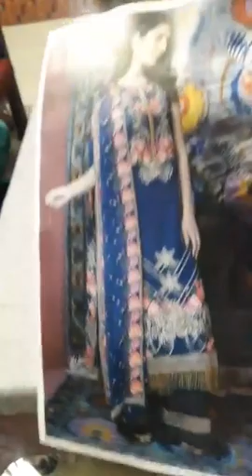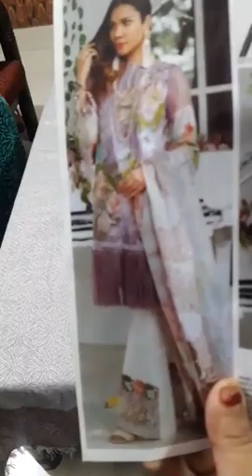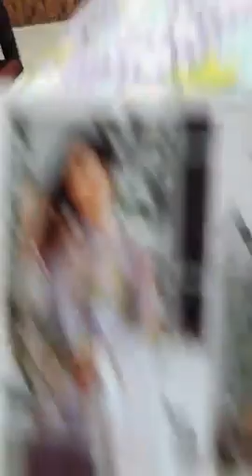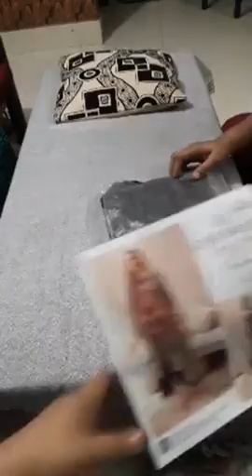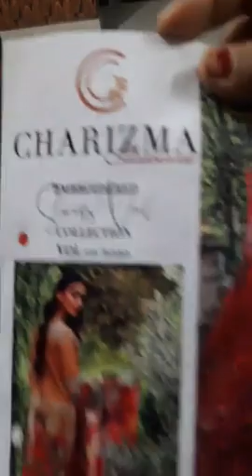Marylin Collection live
best design best price of our Marylin collection viewers